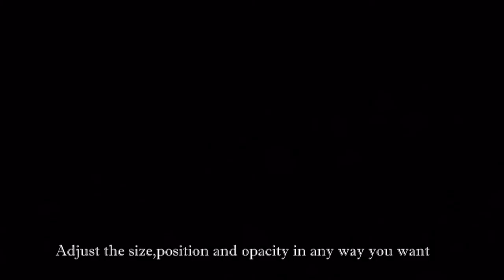Marina Ali Production - Sample 1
Please view in 1080p or 720p at least. Thanks.